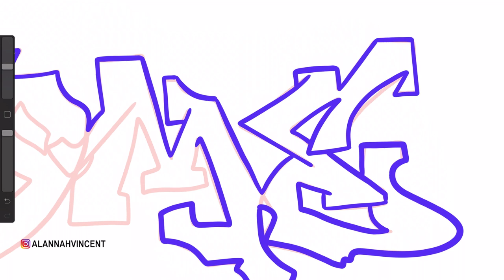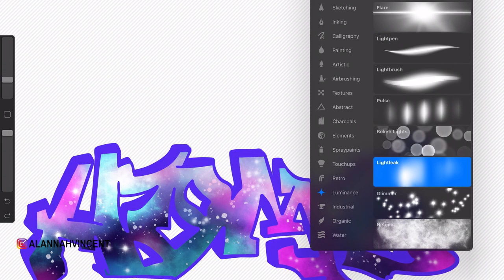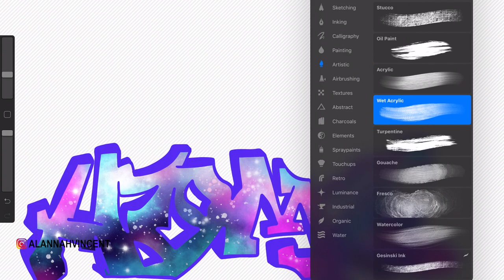HOME : PART 1 - DIGITAL ILLUSTRATION (iPad Pro)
Be Blessed
Stay Blessed